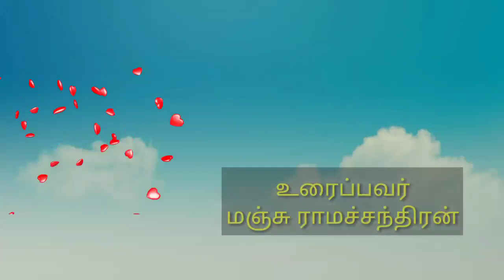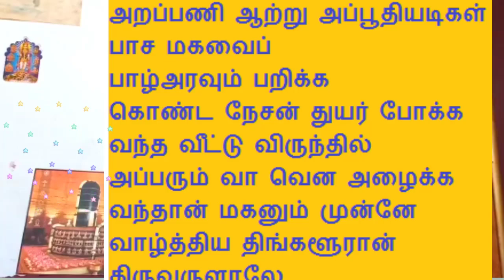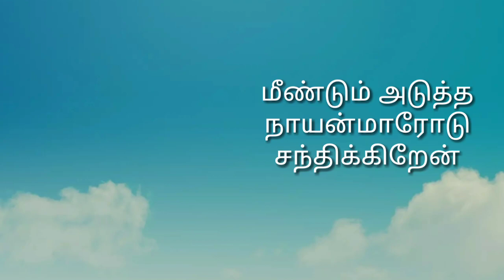63 நாயன்மார்கள் PADDINI - 90's DIVINE Tamil Musicals& Tamil Literary Work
63 நாயன்மார்கள் பற்றிய பதிவு# This Channel is meant for Tamil Devotional Songs Tamil  Sirukathaikal 90's Tamil Literary work  Sivan Songs சிவப்பதிகங்கள்
முருகன் பாடல்கள் சிறுகதைகள்..சிவனைப் போற்றிப்பாடிய பதிகங்களைப் பாடி கேட்டு அவனருள் பெறுவோம்.
பாடல்  கவிஞர் சுந்தரேசன்
Video Narration Manju Ramachandran
 Paadini-90